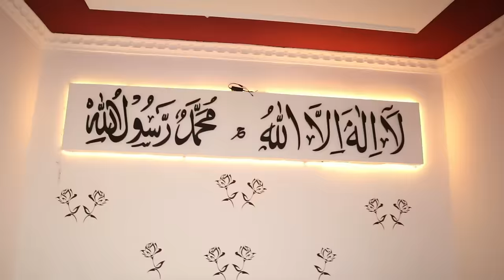Extreme Quality Persian Cat's At Pearl Cattery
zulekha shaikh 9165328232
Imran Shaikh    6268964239